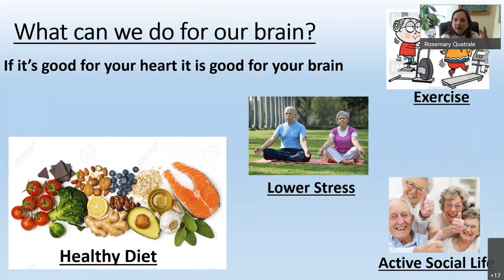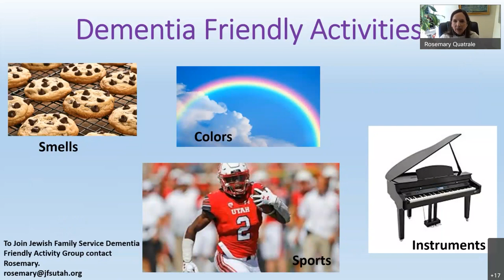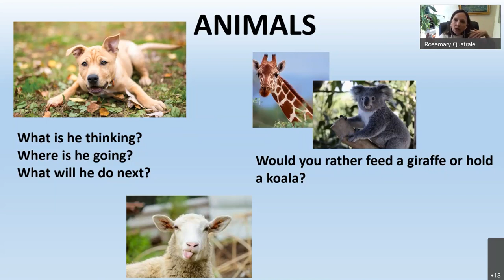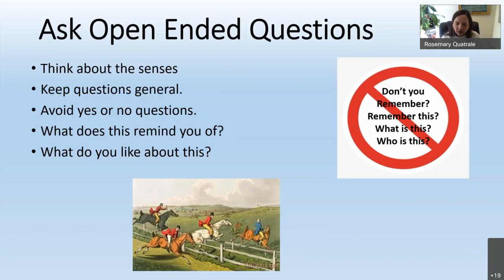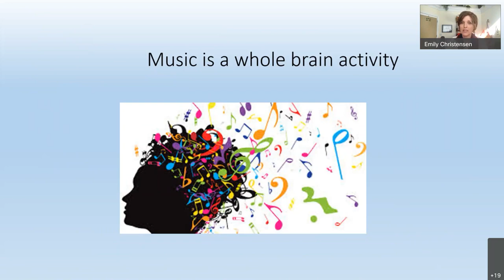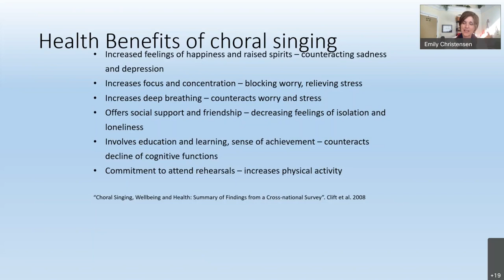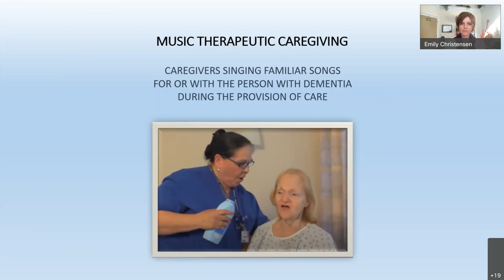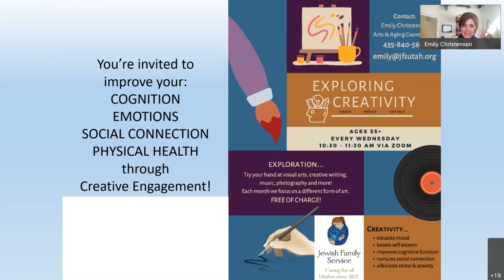Music and the Brain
Brain health is something we start to think about as we get older.  We may notice changes in our own memory or cognition and wonder about the normal aging processes. This presentation will clarify the differences between cognition in normal aging and more serious cognitive decline, such as Alzheimer’s disease or other dementias. Learn strategies to keep your own brain healthy and sharp, as well as services and programs for families who are living with dementia. Music is a powerful way to keep our brains fit, and is particularly helpful for those with dementia. Learn how and why it is used in dementia care, and how you can use it more intentionally for better brain health!